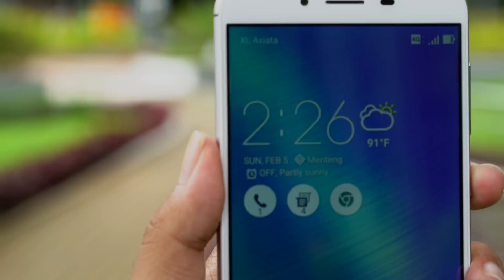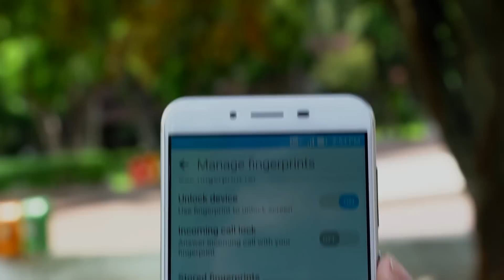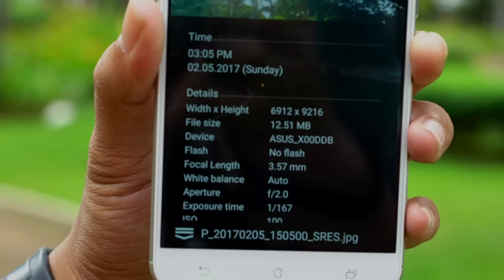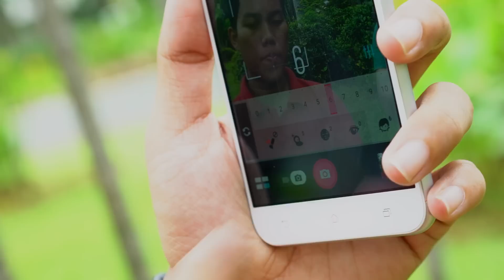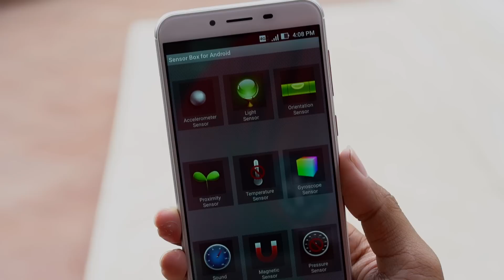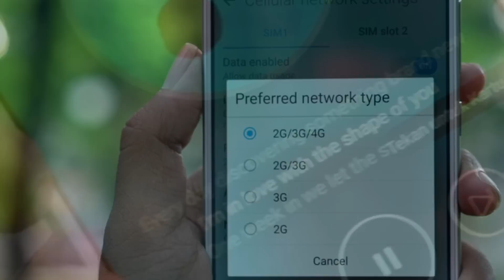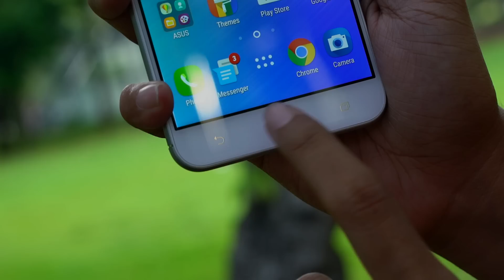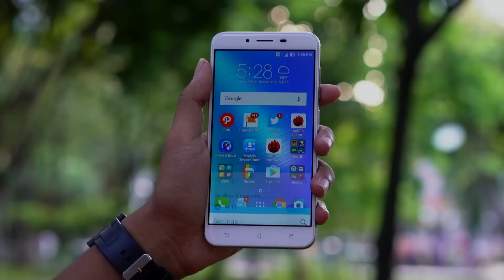ASUS Zenfone 3 Max (Snapdragon) ZC553KL Review Indonesia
Kelebihan dan kekurangan ASUS Zenfone 3 Max (Snapdragon) ZC553KL resmi Indonesia

Cek spesifikasi lengkap, harga terkini dan beli ASUS Zenfone 3 Max (Snapdragon) ZC553KL di